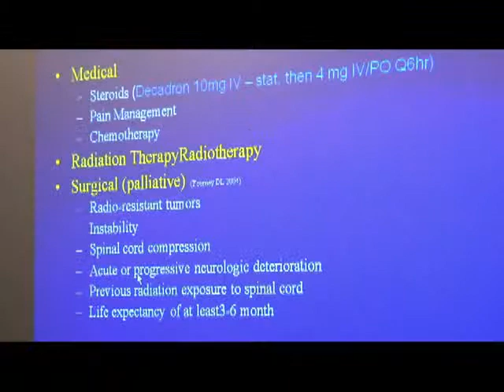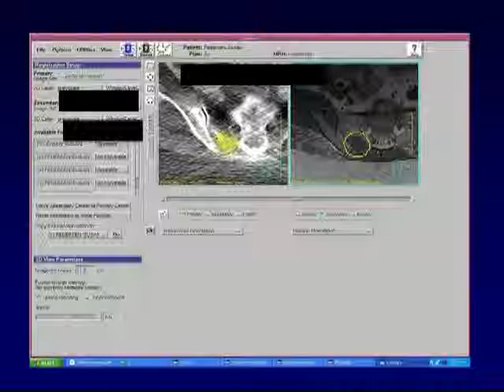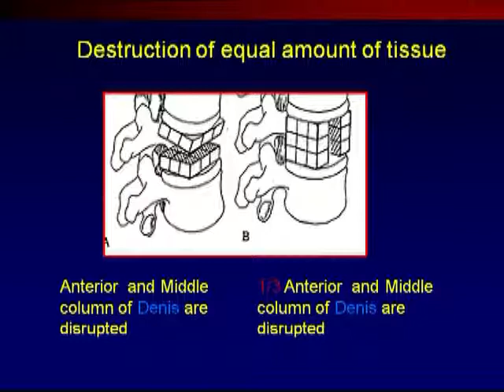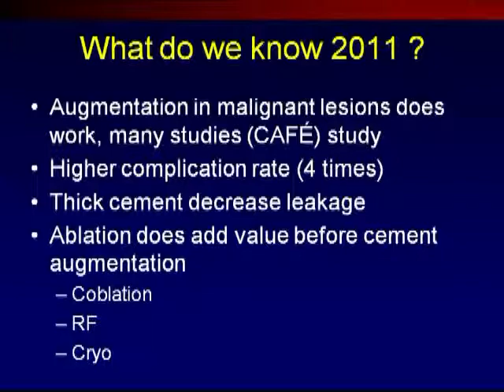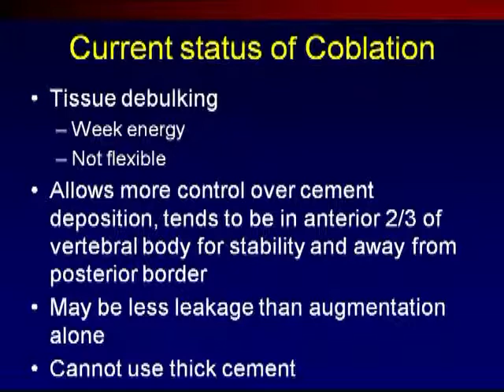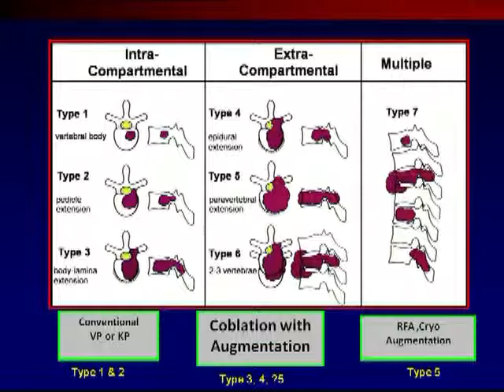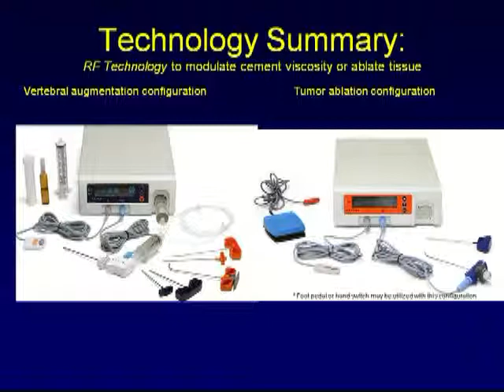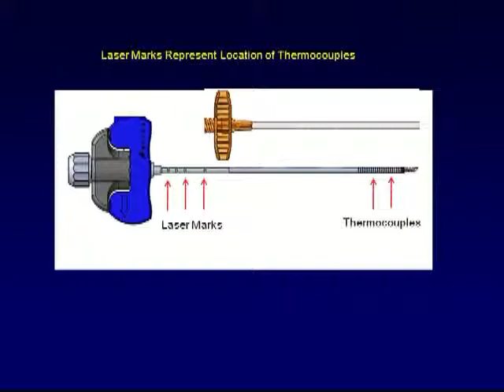ASSR 2011 - Dr. Bassem Georgy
American Society of Spine Radiology
2011 Annual Symposium
Honolulu, Hawaii, February, 2011

Lunch and Learn
Targeted Minimally Invasive Therapies for Vertebral Pathologies (part III)
Bassem A. Georgy, M.D.
North County Radiology
Assistant Clinical Professor,

The opinions expressed by the authors and those providing comments are theirs alone, and do not necessarily reflect the opinions of DFine Inc.

Content of this presentation is not intended to substitute for professional advice of any kind.
Always seek the advice of your physician or other qualified health provider with any questions you may have regarding personal health or medical conditions.